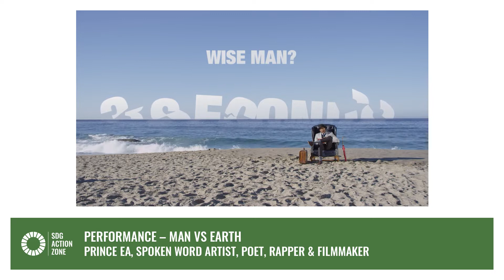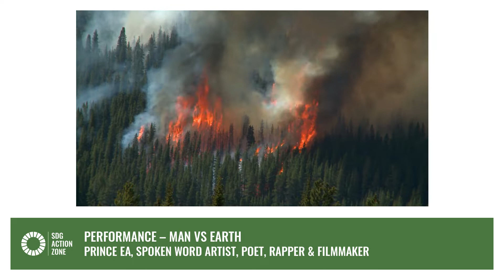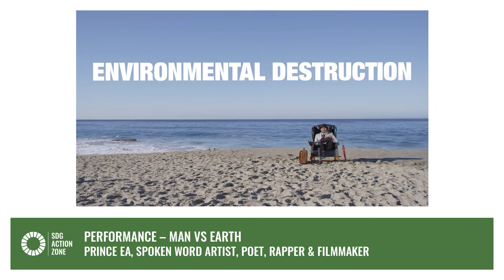MAN VS EARTH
PERFORMANCE
Will Man win the Battle against Climate Change?